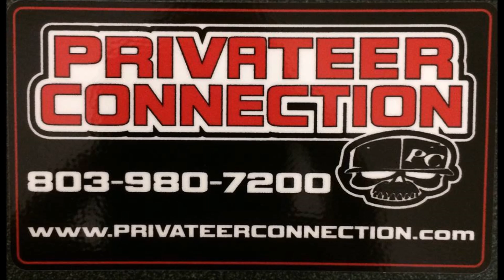Mideast 2017 series Round 1 HRD complex